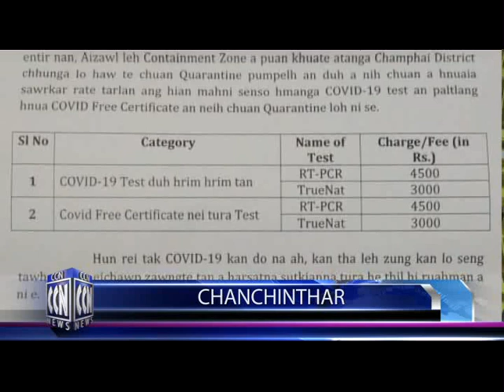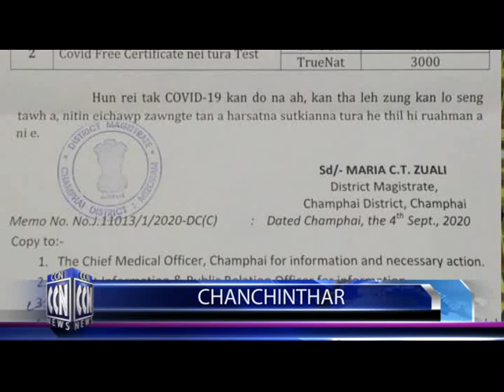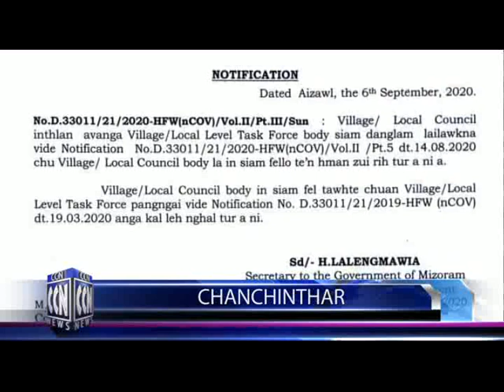CCN (Champhai News 7.9.2020)